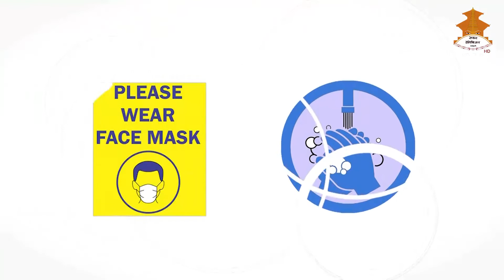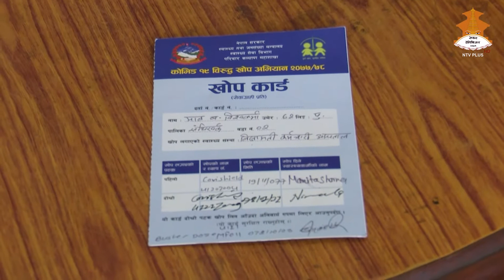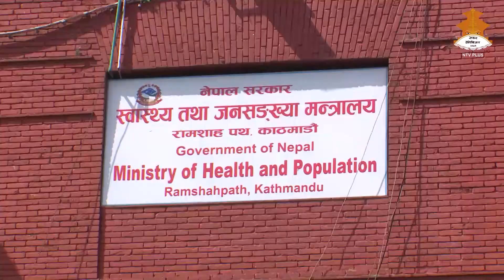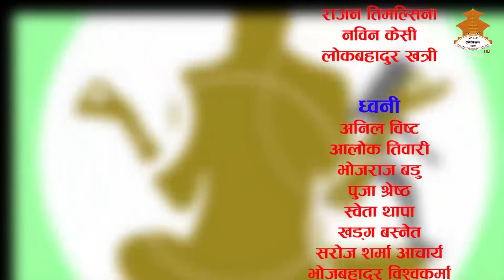Dr. Roshan Prajapati - SWASTHA JIBAN || NEPAL TELEVISION 2078-11-20